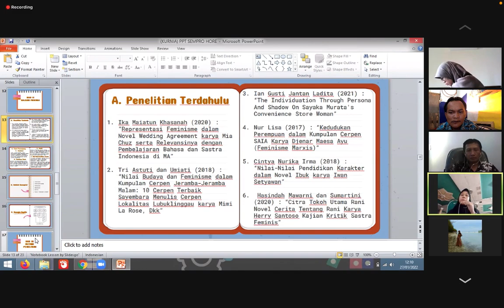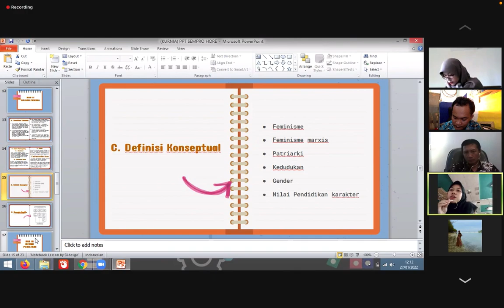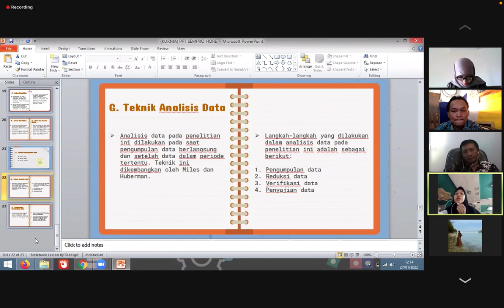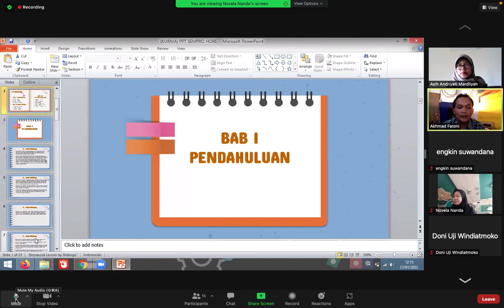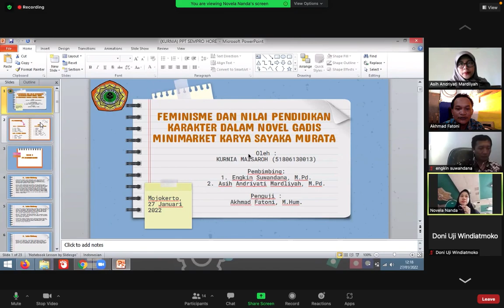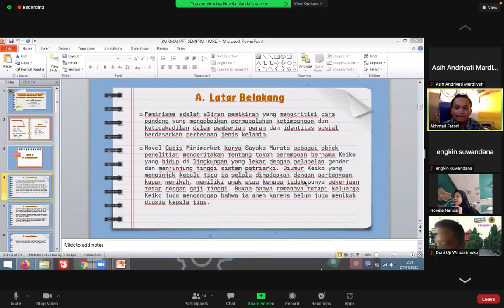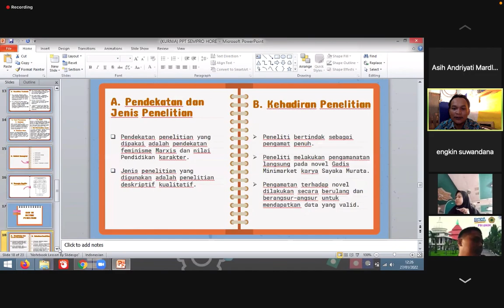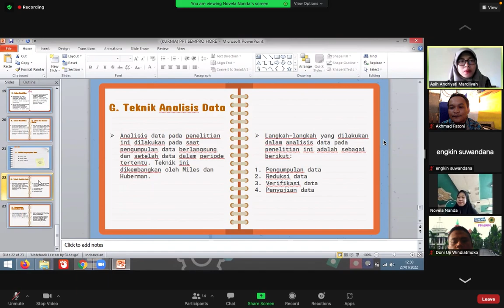Feminisme dan Nilai Pendidikan Karakter dalam Novel Gadis Minimarket Karya Sayaka Murata Part 2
Video ini merupakan lanjutan dari video part 1, pembagian ini dilakukan Karena pada video pertama ada kendala Jaringan. Agar lebih maksimal maka dibagi menjadi dua video.

Selanjutnya, bisa ditengok video presentasi proposal skripsi secara mendetail pada part 2 ini. Jika belum menonton part 1, harap menonton terlebih dahulu.

Kanal dosen nyentrik adalah kanal Akhmad Fatoni, M. Hum., dosen Universitas Islam Majapahit dan kandidat doktor Universitas Negeri Surabaya. Kanal ini untuk berkisah tentang kariernya sebagai dosen dan penerapan Tridarma Perguruan Tinggi  (pengajaran, penelitian, dan pengabdian).